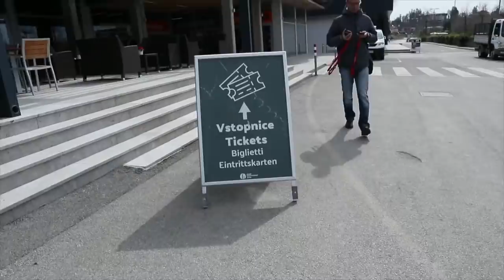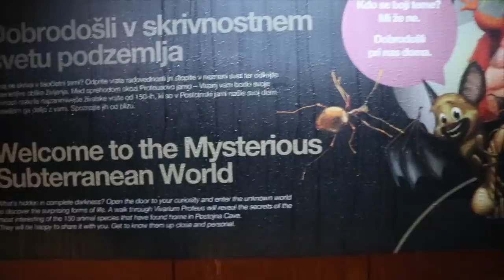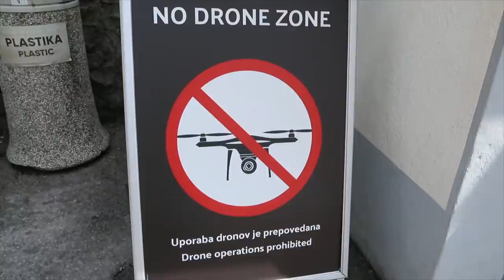Höhlen von Postojna - Höhlenburg von Predjama | Vlog 15 Adria Magistrale XXL Slowenien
Dann UNTERSTÜTZE UNS UND UNSERE ROADTRIPS UND LÖSCHE BETTY'S DURST MIT EINER KLEINEN SPENDE IN DIE DIESELKASSE:
Vielen Dank!

Weitere Infos gibt's auf dem Blog:
* Logbücher von unseren Roadtrips,
* Dokumentationen über den Ausbau unserer Betty, einem Ford Transit Lieferwagen
* alles zum Thema Vanlife.

Oder sei immer als erster informiert und hol dir KOSTENLOS den Patascha's World Newsletter